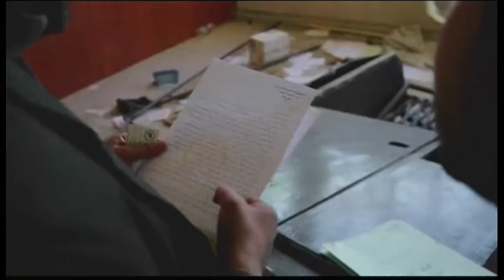5138WD SYRIA LEBANON-HUMAN RIGHTS WATCH TORTURE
5138WD SYRIA LEBANON-HUMAN RIGHTS WATCH TORTURE